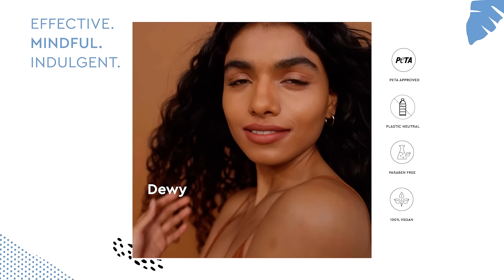Bring your skin to life with Daily Dewy Serum Foundation | Kiro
Foundation that goes beyond the basics, nourishing your skin drop by drop, with long term skin benefits. Get compliments on
your skin not your makeup. It is Breathable & ultra-lightweight, Coverage so comfortable, you might forget you’re wearing it. Enriched with active levels of Vitamin C, Hyaluronic Acid, and Niacinamide. Our Daily Dewy Serum Foundation feels like nothing and looks just like real skin. Available in 4 natural, buildable shades.

Light to medium coverage shades used

1. Daily Dewy Serum Foundation - Peachy Ivory 01
2. Daily Dewy Serum Foundation - Sun Beige 02
3. Daily Dewy Serum Foundation - Almond Beige 03
4. Daily Dewy Serum Foundation - Caramel Tan 04

About Kiro:
Embark on a journey into the world of Clean Beauty with KIRO. An everyday clean makeup brand free of toxins and parabens. Presenting a variety of high-performance vegan makeup products for all skin tones. It is infused with natural skincare actives like Jojoba Oil, Avocado Oil, Vitamin C, Shea Butter, and many more. Indulge in skin-friendly clean makeup with KIRO.

Discover KiroBeauty on all social media platforms and show us some love with KiroLove